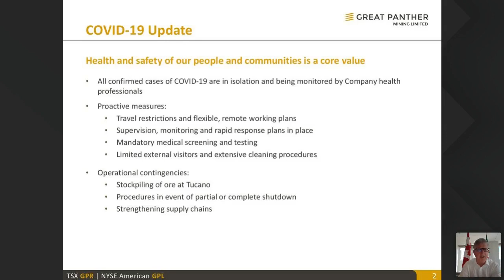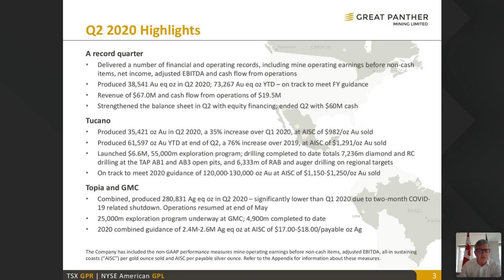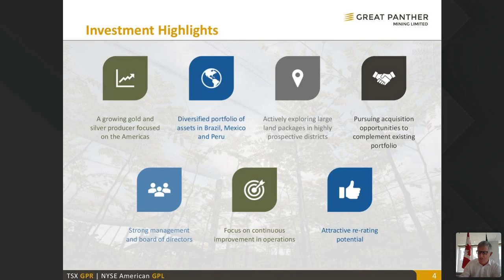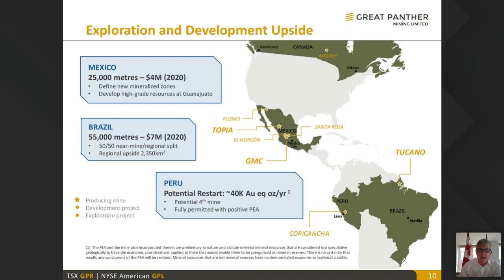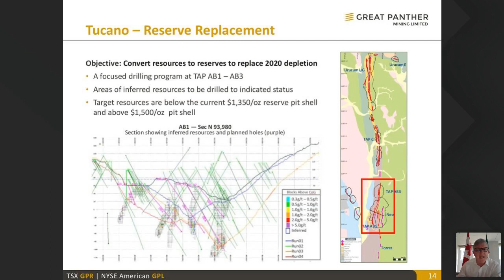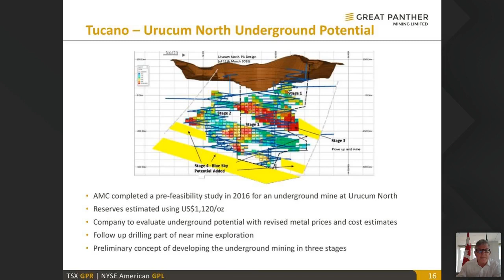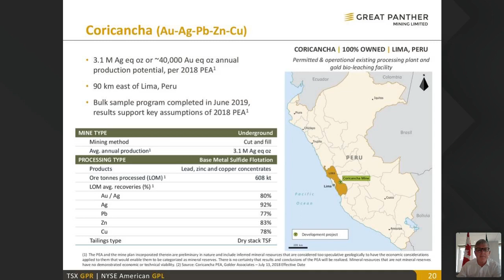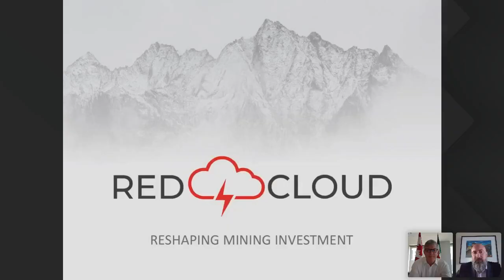Great Panther Mining Ltd. | Webinar Replay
Filmed by Red Cloud Financial Services Inc. on September 8